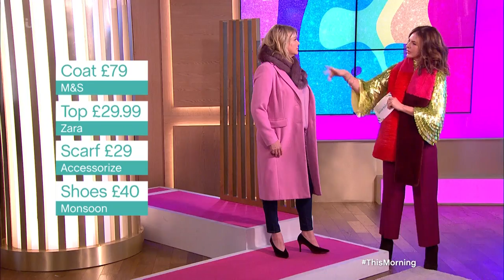Brighten Up Your Wardrobe - Part 2 | This Morning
Trinny is here to show how you can add some colour to your style.